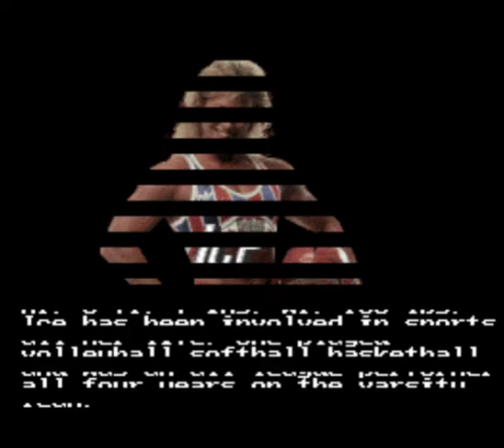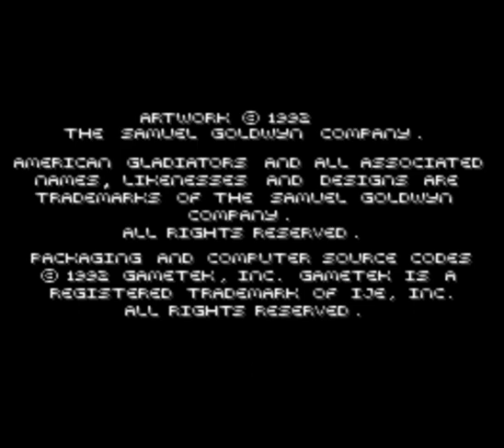HDTL Episode 180: American Gladiators | AN ALL-AMERICAN TURD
This is the HogDruid Time Line, a series of Let's Plays for SNES in chronological order!  Episode 180 covers American Gladiators, a collection of minigames for the SNES released on 4/13/1993.

Here's a link to the PDF of the instruction manual, courtesy of Kirkland's Manual Labor: